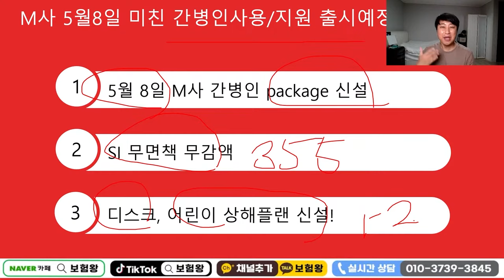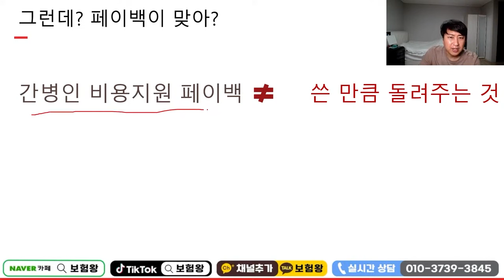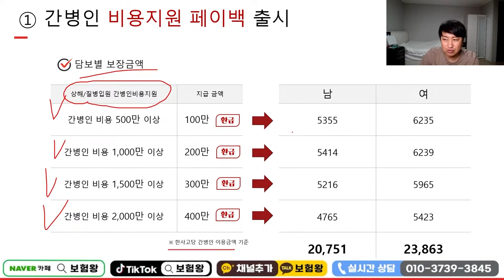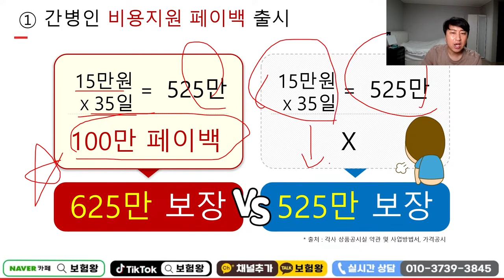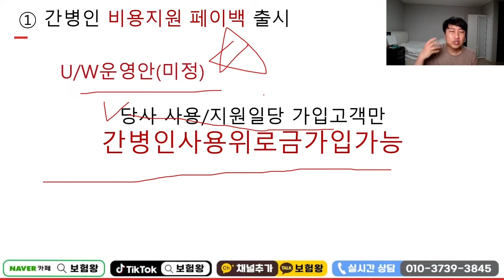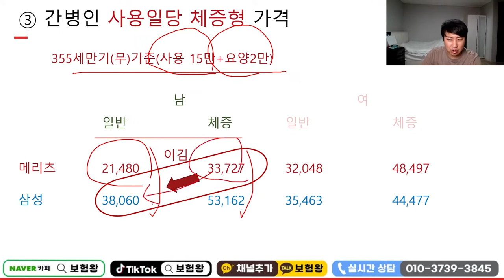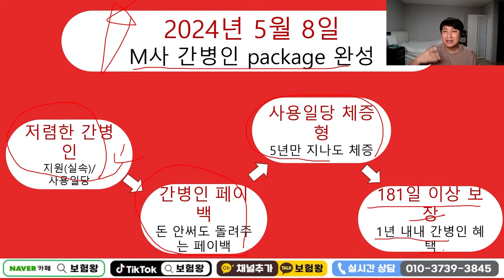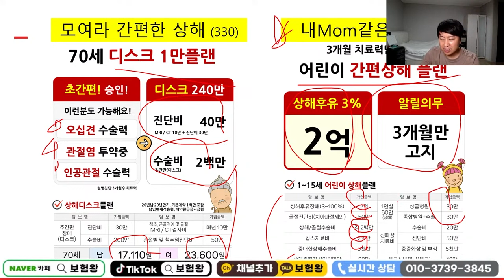완벽 그잡채!! 미친 간병인(사용/지원)보험 출시!!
안녕하세요~~

메리츠화재에서 간병인보험 사용지원일당이
가성비좋게 출시되었습니다

페이백 체증형 365일보장 가성비등
완벽 그잡채입니다

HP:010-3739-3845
카톡친구추가:r2an
카톡플러스친구:보험왕검색